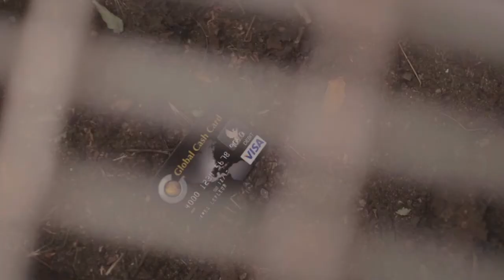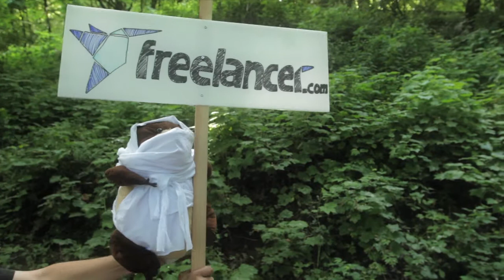Scott McMahon Acting Reel 2014